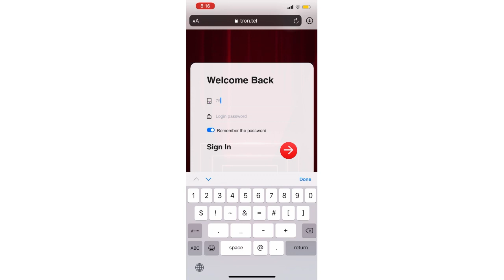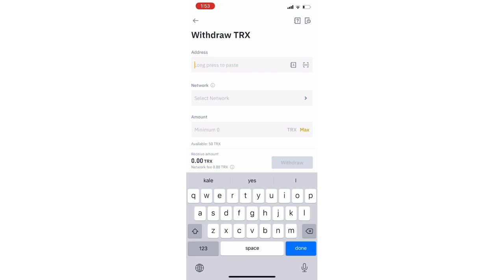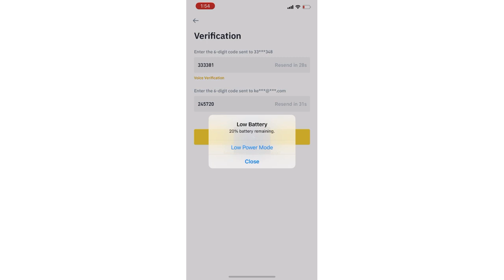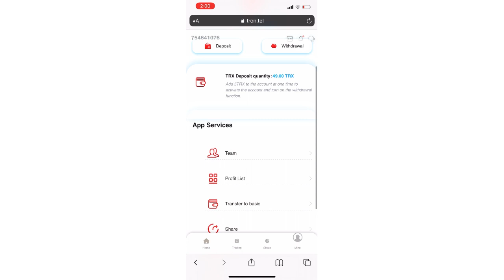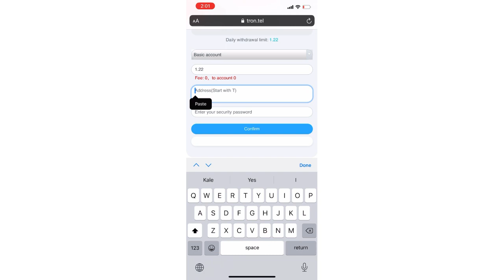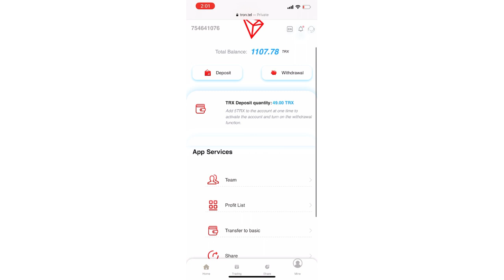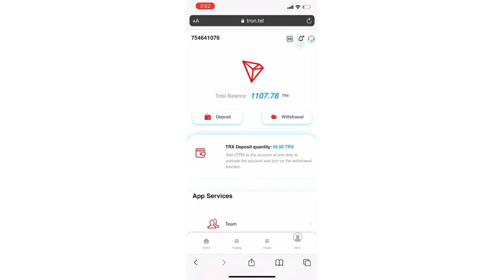How to make money online in Uganda mining TRX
This video is about making money online In Uganda

If this doesn’t work Check the comments .

MrNetun.com

Youtube.com/MrNetun
Hello, my name is IAN NETUN😉🤓😎 and my goal with "MR NETUN" YouTube channel is to help you make 💴 💰 online! If you're interested 🤗in learning methods📋 on how to make money🤑 online and start earning income 😳using the internet fast⏱, you've come to the right place!🥇 Consider subscribing for new videos regularly showing how I earn 💵 online and how you can too.
On this channel, I will show online business 💡 , side income and side hustle strategies, and more!

HOPE I WAS THE FIRST ONE TO WISH YOU A LOVELY DAY 😌😍!

LOVE YO ENERGY

trx will be the new trend and opportunity, the platform has opportunities for everyone Yes, everyone can become a team leader, build their own team, and achieve financial freedom! Registration gift: 1000TRX, recharge 5TRX to activate withdrawal, valid for life! ! ! The less you invest, the lower the return, and the more you invest, the higher the return! ! ! (This is a long-term stable income) After signing up, click Deposit. After depositing TRX, no operation is required, and income is automatically generated every 24 hours. Permanent withdrawal limit: Deposit 5-29999trx Daily withdrawal 2.5% Deposit 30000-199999trx Daily withdrawal 3% Deposit 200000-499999trx Daily withdrawal 4% Deposit 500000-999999trx Daily withdrawal 5% Deposit 1000000 or more Multi-TRX daily withdrawal 8% Invest 50TRX. Withdraw 1.25TRX every day. Invest 100TRX. Withdraw 2.5TRX per day. Invest 300TRX. Withdraw 7.5TRX every day. Invest 1000TRX. Withdraw 25TRX per day. Invest 5000TRX. Withdraw 125TRX every day. Invest 10000TRX. Withdraw 250TRX per day. Invest 20000TRX. Withdraw 500TRX every day. Invest 30000TRX. Withdraw 900TRX per day. Invest 50000TRX. Withdraw 1500TRX every day. Invest 200,000TRX. Withdraw 8,000TRX per day. Invest 500,000TRX. Withdraw 25,000TRX per day. Invest 1000,000TRX. Withdraw 80.000TRX per day. The higher the deposit return, the faster the daily withdrawal limit! ! !